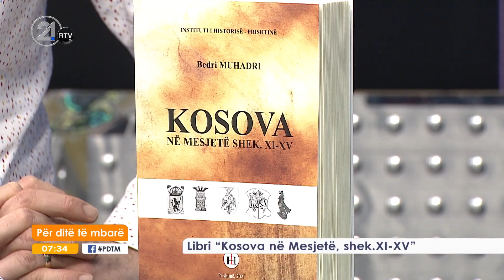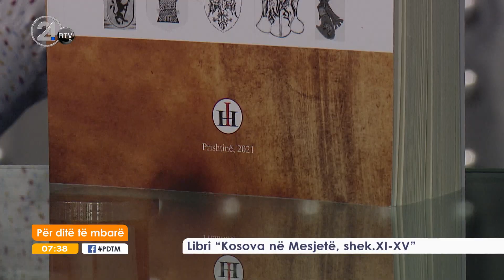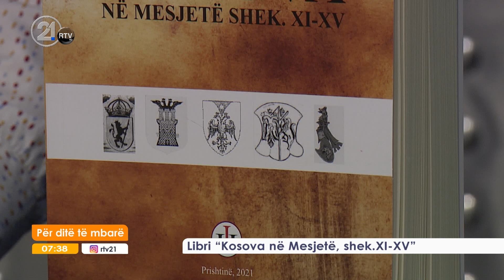Libri “Kosova në Mesjetë, shek.XI-XV” 19.04.2021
Në studio: Bedri Muhadri, autor i librit